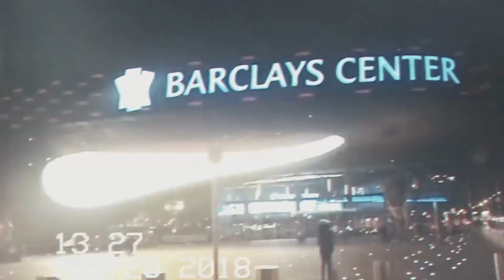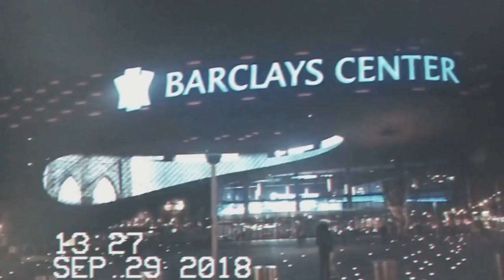G2 vs Liquid - ESL One NY 2018 - map2 - de_inferno [CrystalMay, Smile]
G2 (Edouard 'SmithZz' Dubourdeaux, Richard 'shox' Papillon, Alexandre 'bodyy' Pianaro, Kenny 'kennyS' Schrub, Kevin 'Ex6TenZ' Droolans)
VS
Liquid (Epitacio 'TACO' de Melo, Nick 'nitr0' Cannella, Keith 'NAF' Markovic, Russel 'Twistzz' Van Dulken, Jonathan 'EliGE' Jablonowski)

1. G2 removed Mirage
2. Liquid removed Dust2
3. G2 picked Cache
4. Liquid picked Inferno
5. G2 removed Nuke
6. Liquid removed Train
7. Overpass was left over